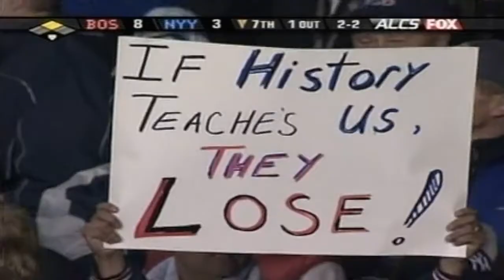2004 ALCS Gm7: Pedro takes the mound in Game 7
10/20/04: Pedro Martinez faces off against the New York Yankees in Game 7 of the 2004 American League Championship Series